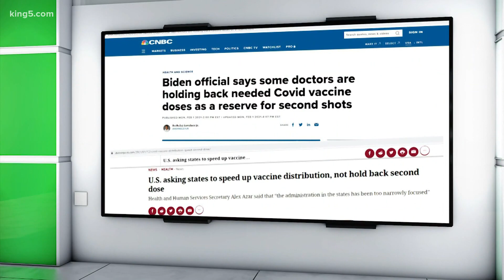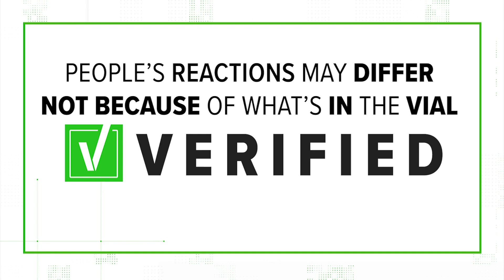VERIFY: Yes, the 1st and 2nd dose of the COVID-19 vaccine are the same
We often hear about health care facilities and residents waiting to receive second doses of the COVID-19 vaccine. But is there a difference between the first and second doses of the Pfizer and Moderna vaccines?

Pfizer and Moderna both reported their vaccines are roughly 95% effective in preventing the virus, but a person needs two shots to get that level of protection. While you need two doses for it to be fully effective, both the first and second doses of the Pfizer or Moderna COVID-19 vaccine are the same.

To verify, we looked at the original Pfizer and Moderna COVID-9 vaccine studies and consulted with Dr. Larry Corey, a nationally renowned vaccine expert at Seattle’s Fred Hutchinson Cancer Research Center who is coordinating all the vaccine trials in the U.S.